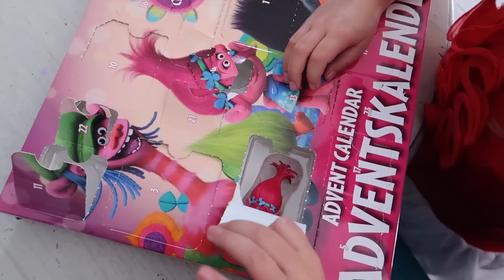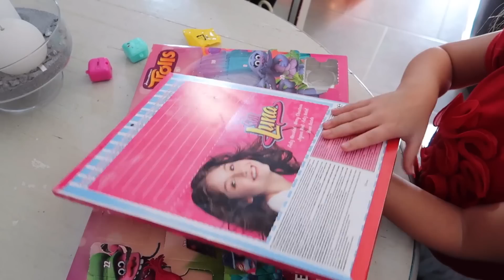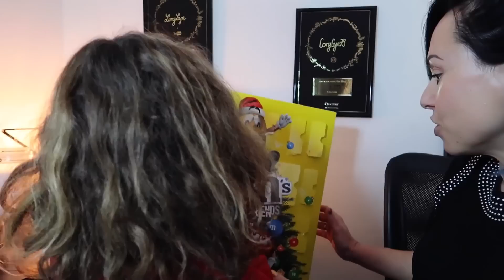VLOGMAS 24 : 1ère surprise de Noël, on va à la gare ...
VLOGMAS 24 : 1ère surprise de Noël, on va à la gare ... mais pour faire quoi ?

Certains liens sont des liens affiliés, certains produits me sont offerts et certains peuvent être des placements de produits, mais dans tous les cas mon avis est vraiment le mien et en aucun cas orienté pour faire plaisir aux marques et ce pour la simple raison que je choisis les produits que je vous montre et les marques dont je vous parle, et non l'inverse ;-)